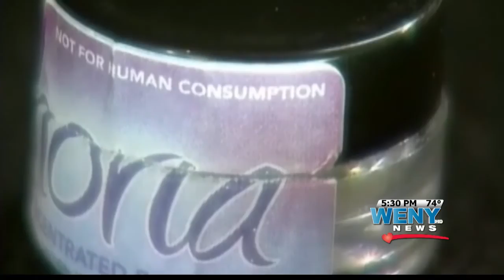NY Bath Salts Laws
Logan Wilson Reports